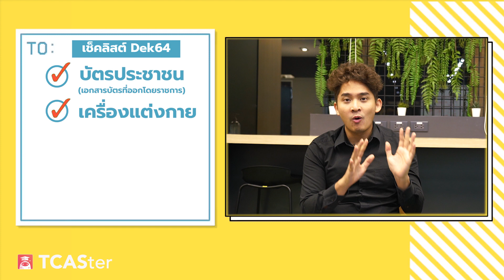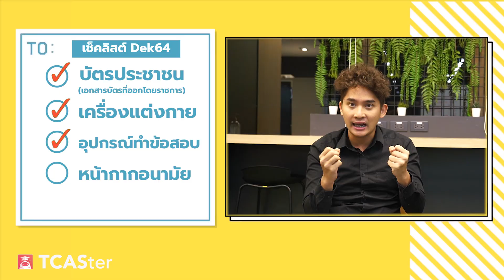Dek64 เตรียมตัวก่อนเข้าห้องสอบ GAT/PAT ยังไงดี?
คำเตือน!! ก่อนเข้าห้องสอบ GAT/PAT
มีอะไรต้องเตรียมไปบ้าง? หรืออะไรบ้างที่ห้ามนำเข้าห้องสอบ?
ไปเช็กกันเลยจ้า🔥🔥
สามารถติดตามข่าวสารการสมัครสอบทุกรอบ
ในระบบ TCAS ได้ง่ายๆ เพียงแค่โหลดแอป "TCASter"